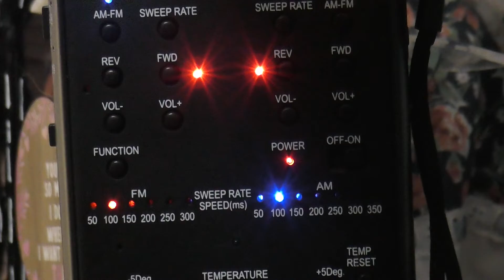S.A.D.S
S.A.D.S Coming Back Soon!!